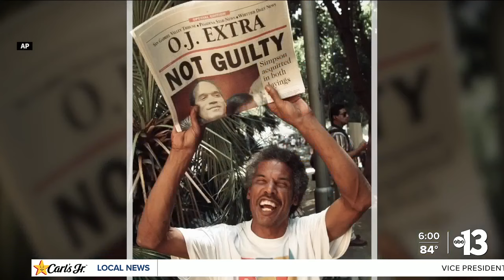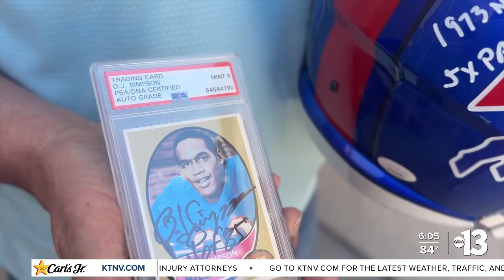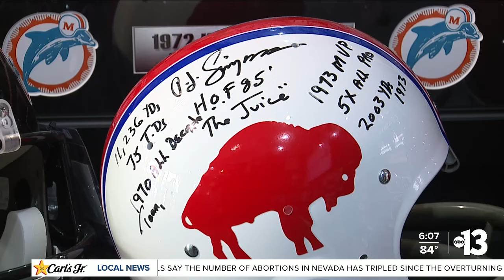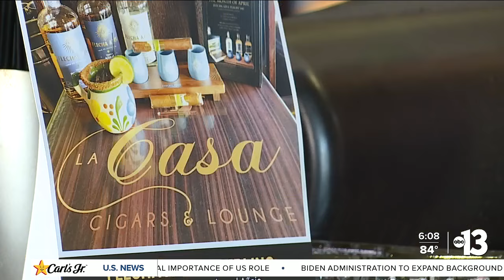Channel 13 looks back on O.J. Simpson's impact in southern Nevada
O.J. Simpson has died after battling cancer. Channel 13 looks back at his impact on southern Nevada.